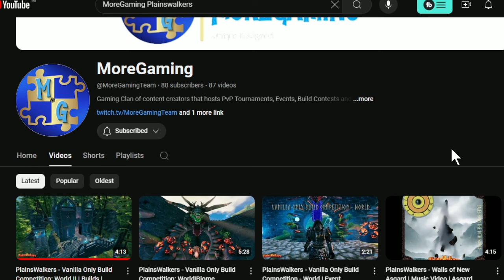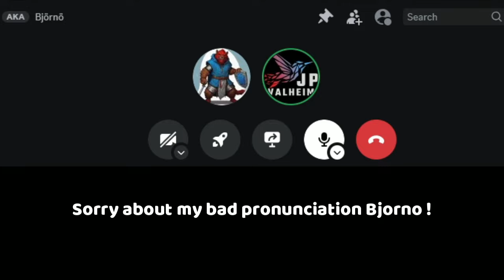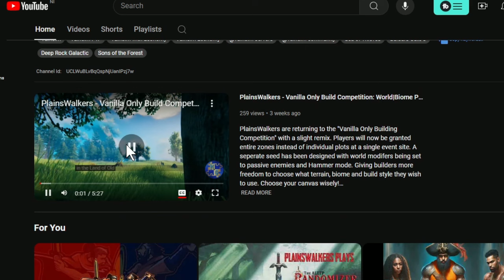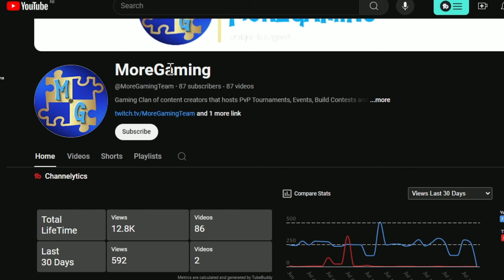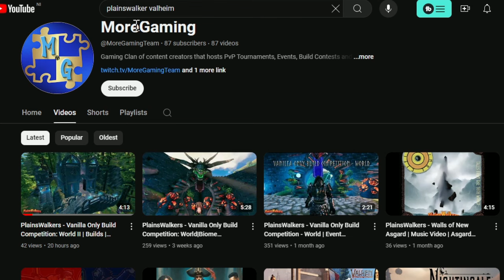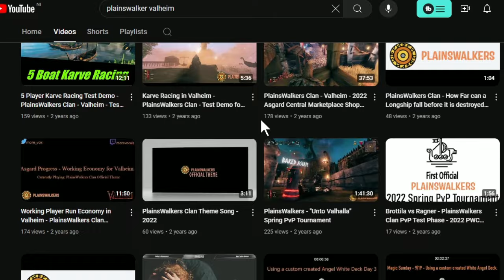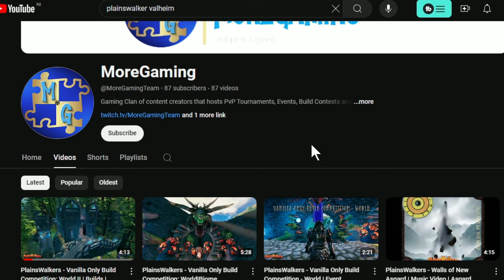Meet Bjorno from Plainswalkers & Join Their Building Competition!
Plainswalkers on YouTube at @MoreGamingTeam

Chapters
00:00 Introduction
01:27 Meet Bjorno
04:11 When Bjorno started Valheim
05:04 Bjorno's motivations and inspirations
07:26 Bjorno enjoys community tournaments
08:00 Plainswalker community building competitions
09:42 Timed building competitions
10:32 Involvement with other Valheim communities
13:43 Importance of Community
15:24 Watch or join the building competition
17:01 Valheim convention in-planning
17:58 Playing Valheim for the first time
20:18 When you love Valheim more than your buddies...
22:58 Managing players who join the server
24:23 30 day probationary period
25:58 Why do players leave around mid-game?
28:43 How biome design changed after Plains
30:27 Mist in Mistlands
33:29 Managing lag in multiplayer
36:30 The role of building in Valheim
42:31 Join plainswalkers community